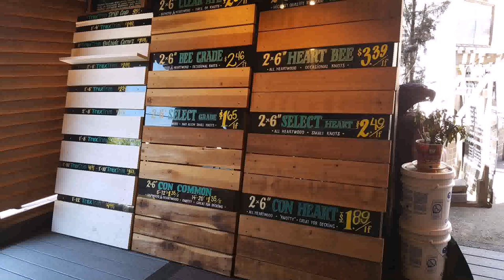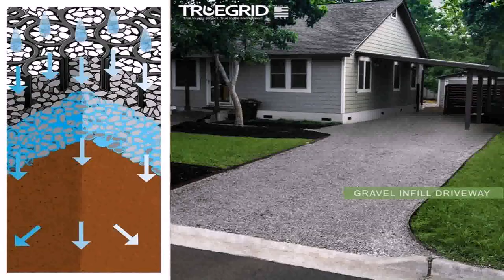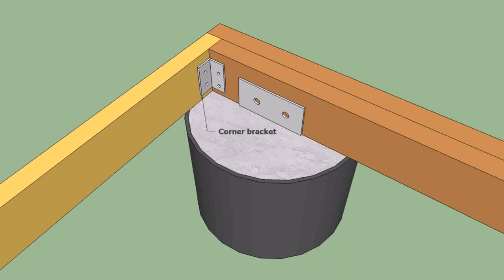How To Install A Wood Deck Over A Concrete Patio